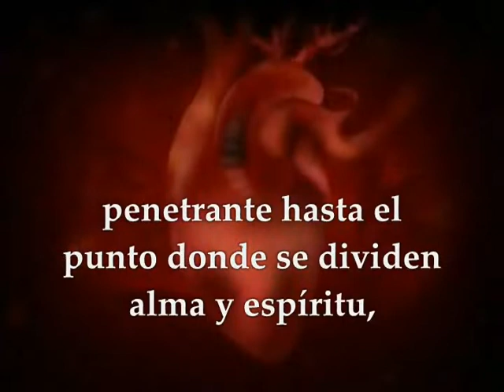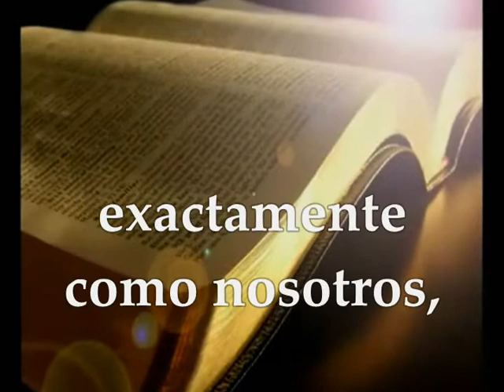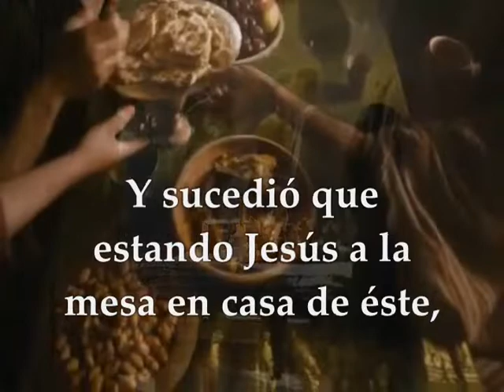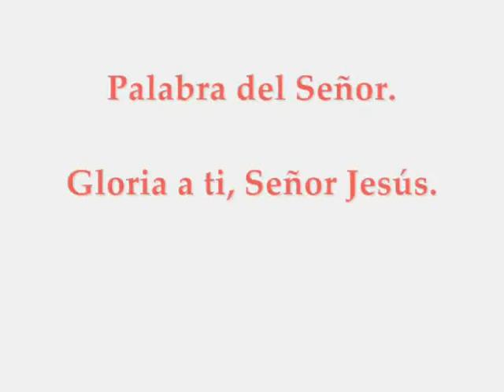Evangelio del día y lecturas sábado 19-01-2019 Marcos 2_13-17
Evangelio Del Día y lecturas sábado 19 de enero de 2019 Semana 1 del Tiempo Ordinario Ciclo C Primera Lectura: Hebreos 4, 12-16 Salmo 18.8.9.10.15 R/. Tus palabras, Señor, son espíritu y vida Evangelio según San Marcos 2,13-17